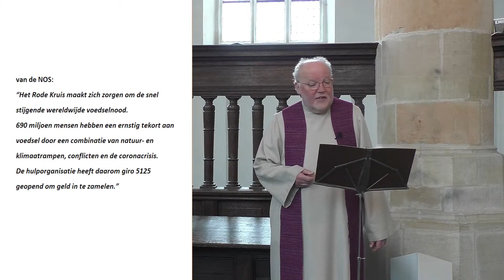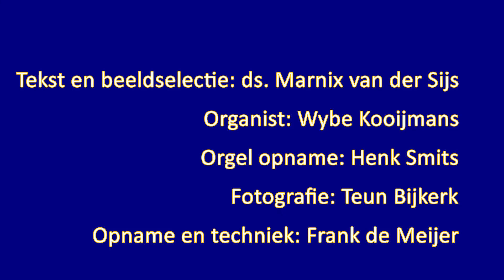Meditatief 1 in de 40 dagen: ‘honger’